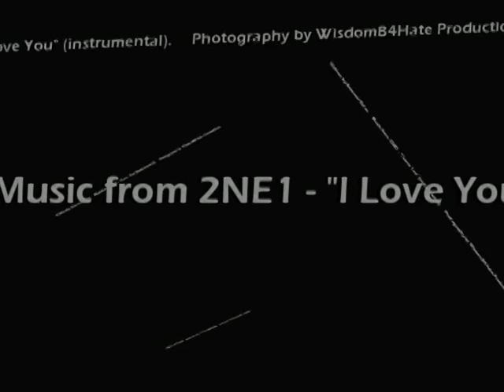I LOVE U [Remix] - K-Pop Mixtape - 2NE1 - I Love You [Beloved Sister - B-Pop Mixtape]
"I LOVE U" by Beloved Sister [The B-Pop Mixtape (K-Pop remixes)] FREE Ringtones

Kira (age 13), Najé (17), Méami (16) & Jayla (17) from left to right on the CD cover.

We are huge K-Pop fans (Korean Pop music), 우리 할머니는 한국 여성 (^_^ ) ♥♥♥♥, so we took our favorite K-Pop songs and wrote and recorded our own lyrics to them (in English). "I LOVE U" is the first release from our B-Pop Mixtape. We hope you like it!!! Please share and ENJOY! \(^_^ )/ ♥♥♥♥

Written by Beloved Sister
Melody and chorus lyrics from "I Love You" by 2NE1*

Photography by WisdomB4Hate Productions.

* The original song "I Love You" is by 2NE1, from the album New Evolution, released on July 5, 2012, by YG Entertainment, and recorded at YG Studios, Seoul, South Korea
in 2012. Written by Teddy Park, Lydia Paek. Produced by Teddy Park.

The instrumental we used can be found - published on Jul 16, 2012 by muffingalzz3